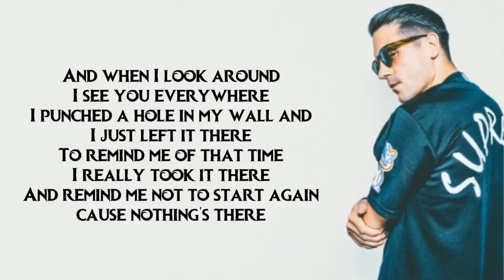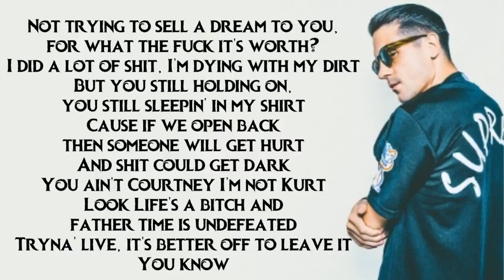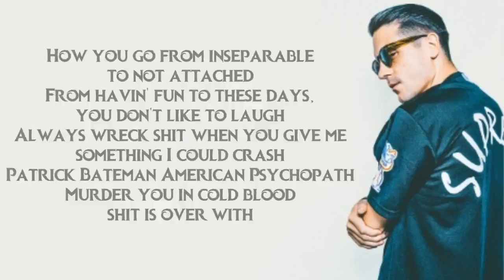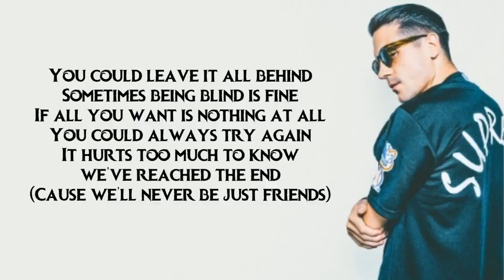G Eazy Just Friends lyrics ft Phem